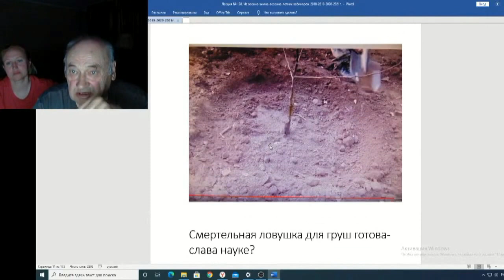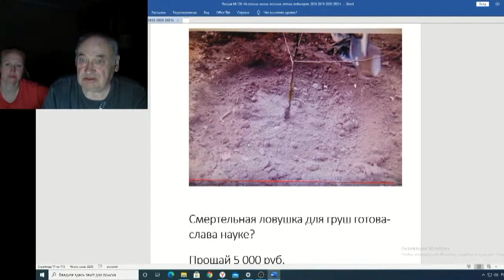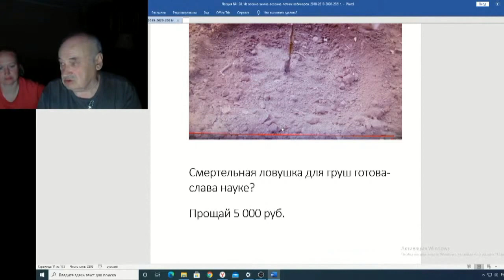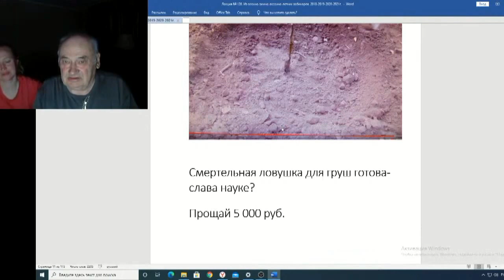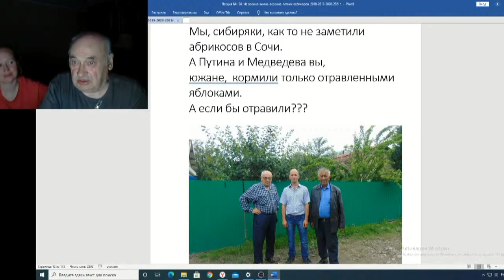Железов Валерий Вебинар 128 ч 5 Железов Кольцову